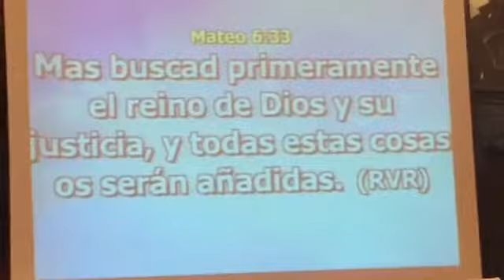Mateo 6:33 - Pastor Esteban Daniel Luna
Mas buscad primeramente el reino de Dios y su justicia, y todas estas cosas os serán añadidas.
Así que, no os afanéis por el día de mañana, porque el día de mañana traerá su afán. Basta a cada día su propio mal. Mateo 6:33-34
HORARIO DE SERVICIOS:
*Los días domingos a las 4:00PM escuela dominical y a la 5:00pm Culto Evangelistico.
*Los días martes Culto de Oración a las 8:00pm.
*Los días jueves Discipulado enseñanza bíblica a las 7:30pm
*Los días sábado enseñanza bíblica doctrina de la Iglesia  a la 7:30pm como crecer en tu vida Espiritual.
Página Oficial en Facebook:
*Visite nuestro canal en:
                         Iglesia Pies Divinos
Iglesia: Ministerio Evangelistico Misionero
                     PIES DIVINOS
Pastores: Esteban Daniel y Nancy Luna